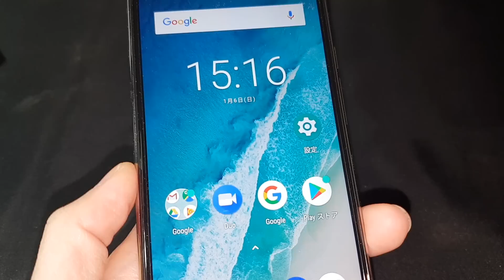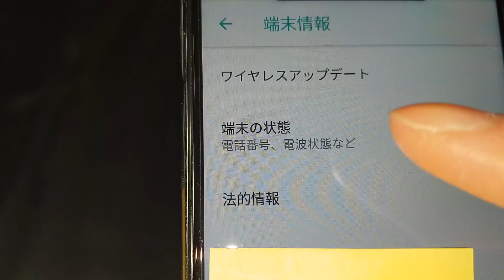スマホで自分の電話番号を調べる方法（Androidの場合）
スマホでも【ある】操作をすると、自分の電話番号を調べることができます。この方法を覚えておくと、いざという時にとても約に立ちます。